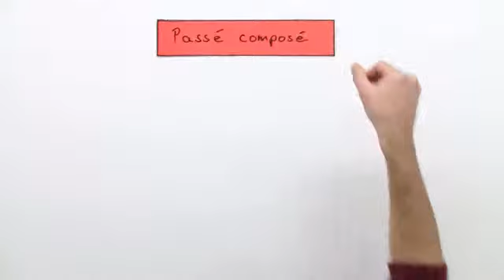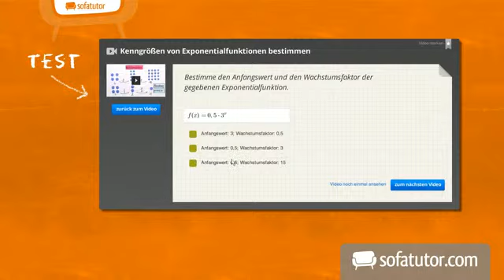Die Bildung des passé composé der Verben auf -ir | Französisch | Grammatik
Kennst du bereits das Video, das die Bildung des passé composé der Verben auf -er behandelt? Das ist ein guter Ausgangspunkt, um in diesem Video die Bildung des passé composé der Verben auf -ir zu lernen! Neben der Bildung dieser Vergangenheitsform erklären wir auch, wann man das passé composé nutzt. Wir zeigen dir, wie man die Form des participe passé (Partizip) der Verben auf -ir bildet und wenden die Vergangenheitsform an einigen Beispielsätzen an. Viel Glück!

Dieses Video gehört zu: Französisch | Grammatik | Verben - Zeitformen